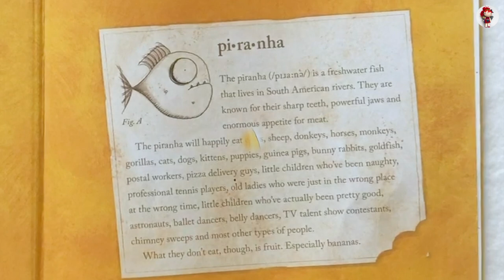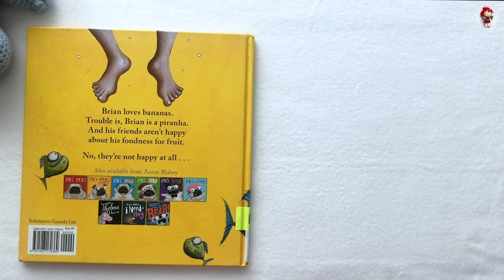🐠 Piranhas Don’t Eat Bananas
Piranhas don’t eat bananas by Aaron Blabey. Read by Riko.

‘Hey there guys. Would you like a banana?’
‘What’s wrong with you, Brian? You’re a piranha.’

Brian loves bananas. Trouble is, Brian’s a piranha. And his friends aren’t happy about his fondness for fruit...